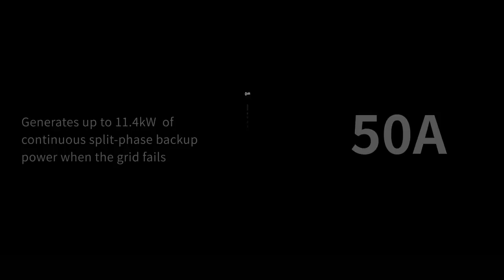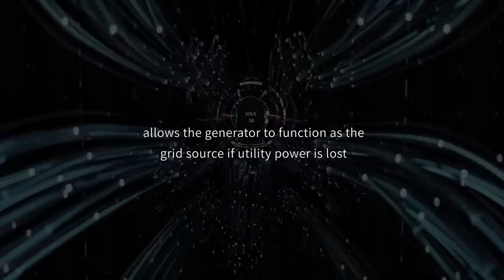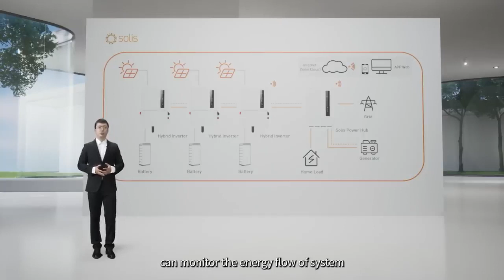Solis Hybrid Inverter S6-EH1P(3.8-11.4K)-H-US Installation Video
🌞 Welcome to 3Buy Solar – Your Gateway to Greener Energy! 🌍

Discover the revolutionary Solis Hybrid Energy Storage Inverter, the perfect solution for residential solar PV and high-voltage battery storage installations. At 3Buy Solar, we're committed to helping homeowners, installers, and resellers make the switch to solar with ease and efficiency.

🏡 Why Choose the Solis Hybrid Inverter?

Versatile Integration: Seamlessly combines with your existing solar panels.
Enhanced Efficiency: Maximizes the use of your generated solar power, reducing reliance on the grid and decreasing your electricity bills.
Future-proof: Equipped with high-voltage battery storage capabilities, ready to meet future energy needs.
🔌 Explore our range of Solis hybrid inverters in our Solar Inverter Store: Inverter Store.

👨‍🔧 For Installers and Resellers
Become a part of our network and enjoy exclusive benefits, including access to the latest products, training sessions, and dedicated support to help grow your business in the booming solar industry.

Our channel is your go-to resource for all things solar, helping you make informed decisions about your energy solutions.

Engage with a community of solar enthusiasts and experts.

📌 Hashtags to Keep Us Connected

🌟 Transform your home or business with 3Buy Solar and embrace a sustainable future today! Join us in the journey towards a cleaner, greener planet. 🌱